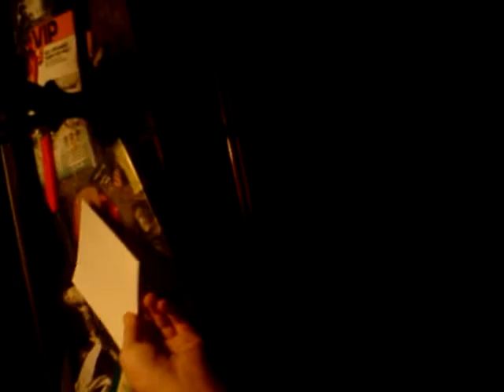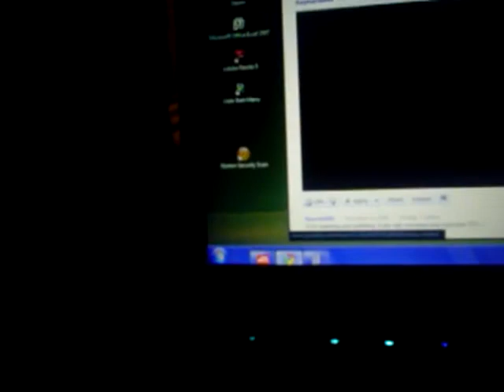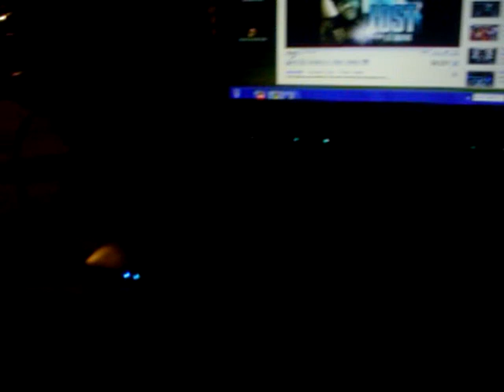fiber glass sub box with 12 inch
i had crap radio to play it on so i dont think it sounded that good u tell me